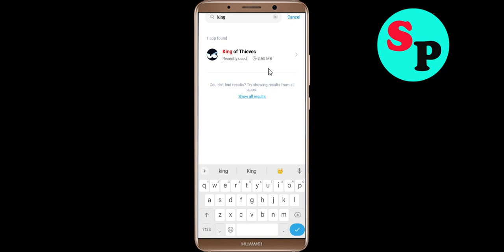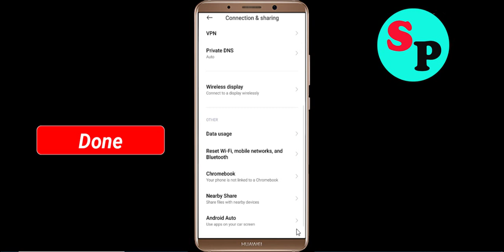Fix King of Thieves App Network & No Internet Connection Error Problem Solve in Android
Fix King of Thieves App Network & No Internet Connection Problem Solve in Android

Hello Friends, Todays in this video section, i will show you How To Fix King of Thieves App Network Connection Error Android & Ios - King of Thieves App King of Thievesnet Connection. If you are facing same problem in your android phone then it will help you to get rid of this problem. Just follow tutorial to solve this issue. Just follow the basic steps to solve this issue. If you are facing same issue in your android mobile then follow the simple steps to fix this issue.

1).Restart your phone.
2).Disconnect and reconnect Wi-Fi or change to another Wi-Fi.
3).Check for Data Packet Loss
4).Force close King of Thieves and clear cache.
5).Update King of Thieves and Operating System.
6).Reinstall King of Thieves

How to fix King of Thieves App Network Connection Error Android Fix issue
Easy fix King of Thieves App Network Connection Error Android
Network and King of Thieves Internet connection problem in King of Thieves App
Fix No King of Thievesnet Connection Problem solved issue fixed..
How To Solve King of Thieves App Network & King of Thievesnet Connection Error in Android & Ios
Fix Network connection solution in King of Thieves App In Android Fixed
King of Thieves Not working and not open issue
Fix King of Thieves App Network Connection Error Android

How To Fix King of Thieves network issue in Android Mobile Phone...